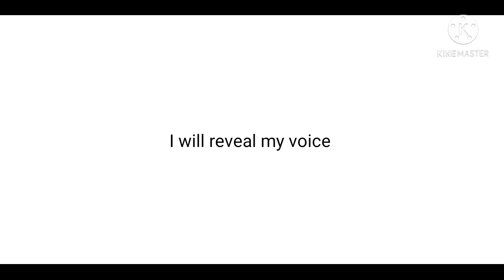If this video gets 20 likes in 24 hours...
Is it possible pls like